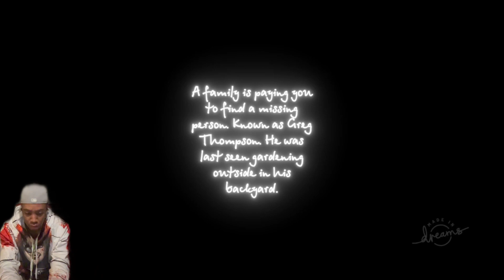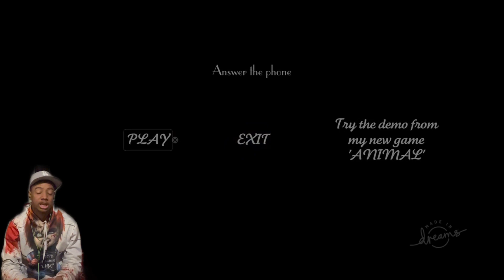Ohh @ bleachedsmiles Yu Mf! 😅